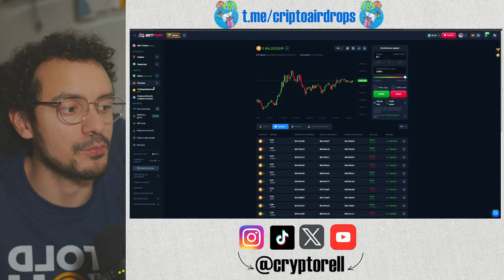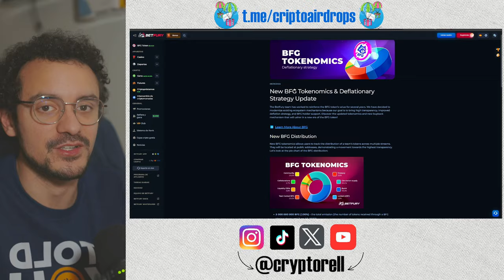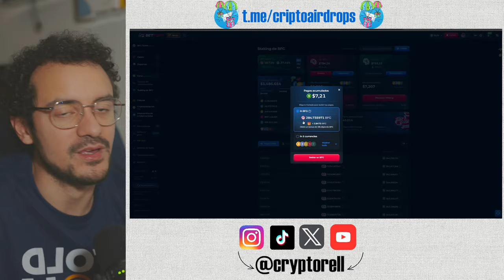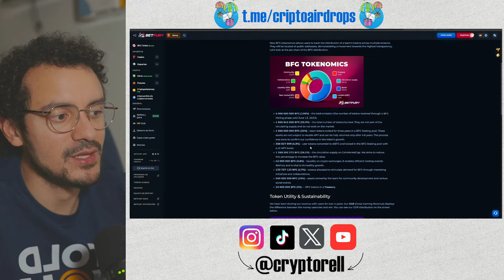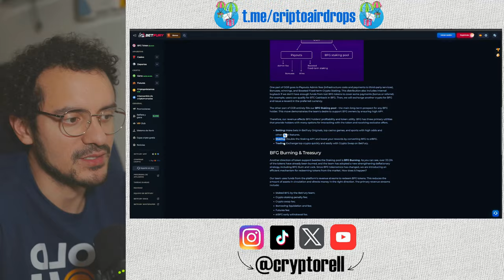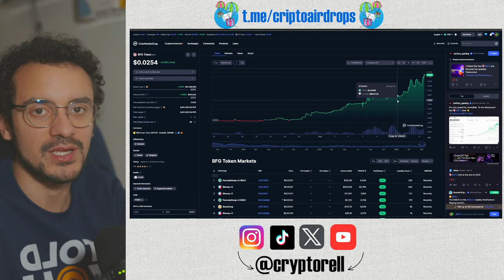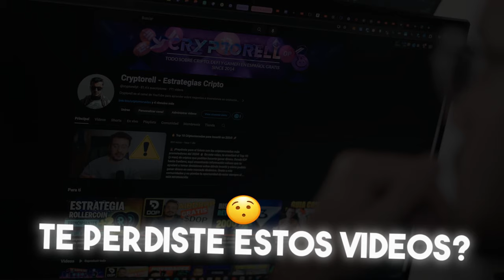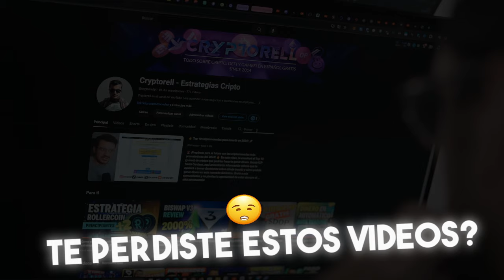🚀 ¡BFG SE DISPARA! Nuevos TOKENOMICS Explicados al DETALLE (Oportunidad de Inversión)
Crea tu cuenta | BFG acaba de lanzar su nueva estructura de tokenomics ¡y está revolucionando el mercado! ya ha subido mas de un 60%!! En este video, te explico al detalle todos los cambios, qué significan para los inversores y cómo puedes aprovecharlos al máximo.

Descubre:

 💥Los nuevos mecanismos de quema: ¿Cómo afectan al precio de BFG?
💥El sistema de recompensas: ¿Cómo puedes ganar más BFG simplemente por tenerlo?
💥Las novedades en staking y farming: ¿Qué oportunidades de inversión se abren?
💥Mi análisis y opinión: ¿Es BFG una buena inversión ahora?

No te pierdas este video si quieres estar al día sobre las últimas novedades de BFG y aprovechar al máximo su potencial de crecimiento.

Carlorell o Crypto Orell o Cryptorell no ofrece consejos legales, financieros o de inversión, ni sustituye la debida diligencia de cada interesado. Cryptorell no respalda a ninguna empresa, página o aplicación que están promocionadas en este canal ni los sitios web de los cuales se hablan. El contenido y los enlaces (links) provistos en este canal solo cumplen propósitos informativos.

BFG tokenomics
BFG token
BFG crypto
BFG análisis
BFG inversión
Tokenomics explicados
Nuevos tokenomics BFG
Cambios en BFG
Oportunidad de inversión BFG
Cómo ganar dinero con BFG